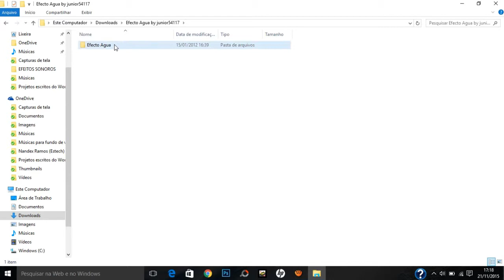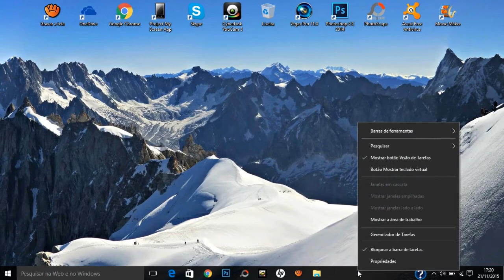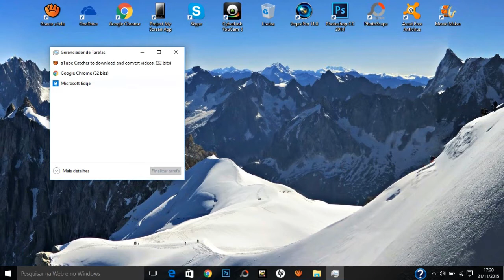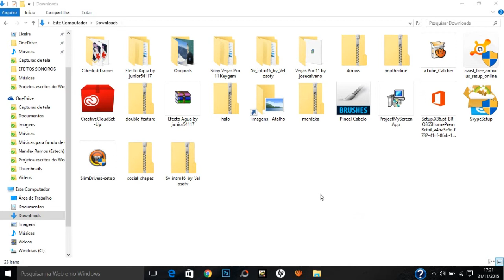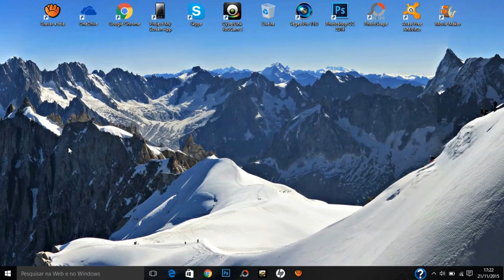Como colocar efeito água no cursor do seu mouse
Fala galera, tudo bom? Neste vídeo ensinarei a vocês como fazer para deixar efeito água no seu cursor quando você clica, espero que gostem do vídeo!
Deem uma contribuição ao canal, se inscrevendo, dando likes e compartilhando o vídeo som seus amigos!

Bom galera, o site a cima tentei novamente, e ele deixou pelo Google, então se você não conseguir, temos esse outro site que funcionará no Google caso o seu PC não aceite o site a cima:

Caso este site não funcionar também, me avise nos comentários!